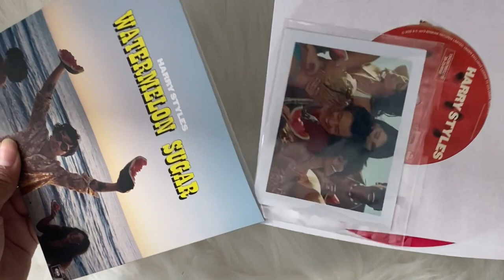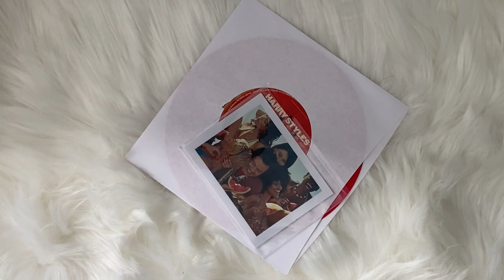harry styles - watermelon sugar (vinyl unboxing)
unboxing of harry styles single, watermelon sugar pressed on a limited edition red colored vinyl. comes with three pictures from the music video.